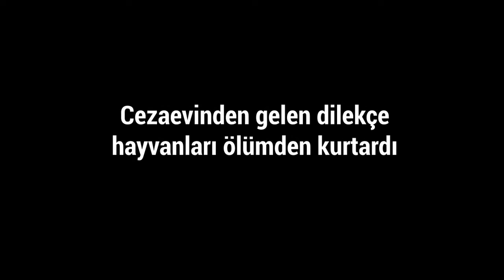Cezaevinden gelen dilekçe hayvanları ölümden kurtardı